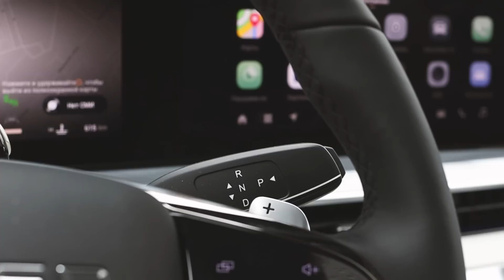Эксклюзивный обзор EXEED RX. Чем новая модель премиального бренда действительно впечатляет?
В списке передовых технологий, которые нашли свое применение в конструкции EXEED RX, необходимо отметить высокопроизводительный процессор и новую подвеску CDC c регулируемой жесткостью амортизаторов. Кроме того, впервые на EXEED появляется новая концепция переключения передач с помощью расположенного на руле селектора. Система кругового обзора реализована в формате 540 градусов – это позволяет увидеть не только состояние среды вокруг автомобиля, но и под его днищем.